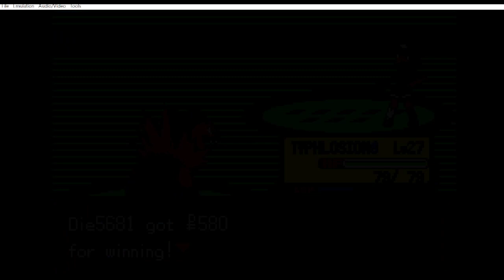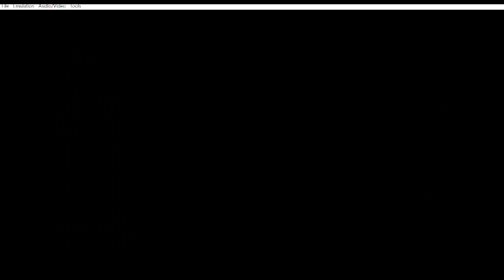Pokémon Fire RED hardcore nuzlock number 15